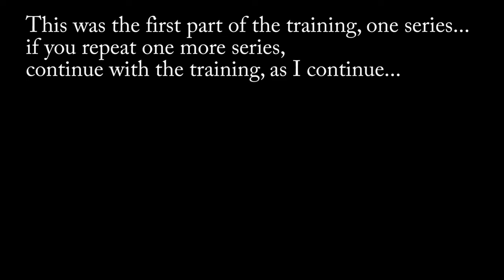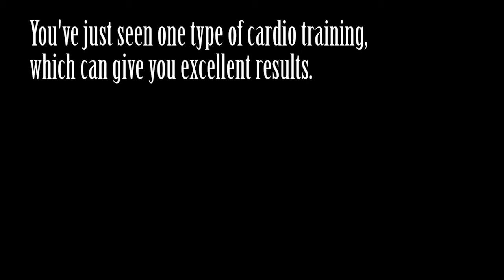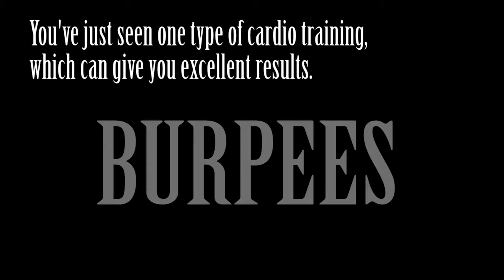BURPEES, HOW TO DO???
Technical support: Aleksandar Milovanovic

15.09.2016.